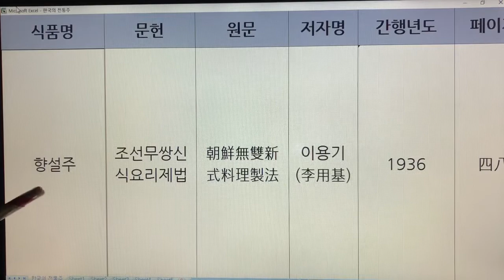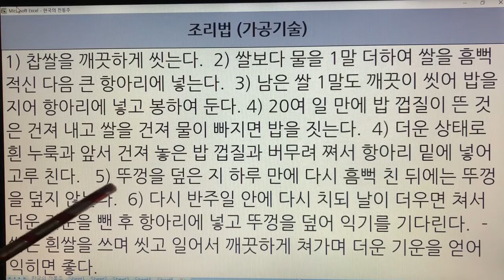한국 전통주(Korean Alcoholic Drinks) 258. 향설주 - 조선무쌍신식요리제법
1. 전통술 커버이미지 : Korea Traditional liquor로 표시함.
  2. 이미 묶음 영상으로 올렸던 전통술 제목에는 Korea Traditional Sake로 표기함.
  3. 이번에 올리는 각각의 전통술에 대해서는 Korean Alcoholic Drinks로 표기합니다. 범위가 더 넓은 의미로 한국 알콜음료로 적용했습니다.

- 7인치 이상의 태블릿, 노트북, PC 모니터에서 시청하시길 추천드립니다.